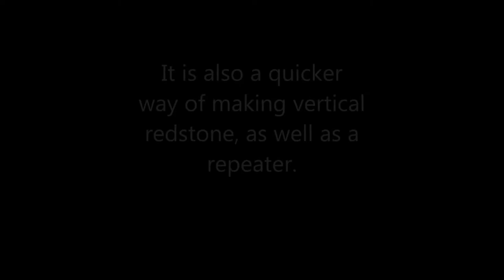Rube Goldberg's machine minecraft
I tried to make the most useless but usable redstone contraption, and this is what i got...